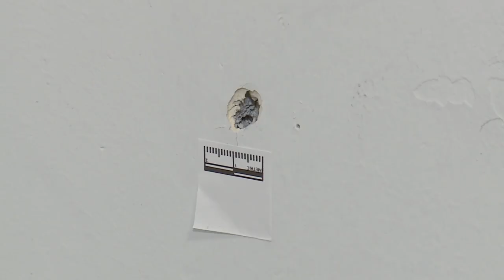Police seek help to identify suspects in downtown St. Louis mass shooting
“When you cause a danger to the community, that kind of harm, no regard for life, they’re gonna go out and do it again,” St. Louis Police Chief Robert Tracy said.